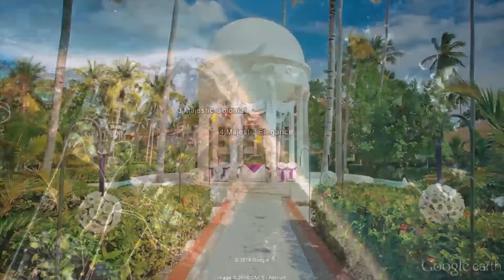Top 10 All Inclusive Resorts in Punta Cana Reviewed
Top 10 All Inclusive Resorts in Punta Cana Reviewed in full with additional flyover, and links to real guest reviews, deals, management interviews and more.
See more on the website about:
Excellence Punta Cana Adults Only All Inclusive Resort
Punta Cana All Inclusive Vacation Offers
Top 25 Punta Cana Resort Deals
The Hotel Riu Palace Macao.
Luxury Bahia Principe Ambar - Adults Only All Inclusive Resort in Punta Cana
Iberostar Dominicana Hotel Punta Cana
Dreams Punta Cana Resort & Spa
Paradisus Palma Real Golf & Spa Resort
Majestic Colonial Punta Cana Family Friendly All Inclusive Resort
Majestic Elegance Punta Cana All Inclusive Resorts
Club Med All Inclusive Hotel Punta Cana
Melia Caribe Tropical
Ocean Blue & Sand Resort
 Punta Cana All Inclusive Resorts
The images on this video channel are not our own, but  are from either the resort / hotel media site, or by permission of affiliate relationship for the "purpose of promotion of the resorts".